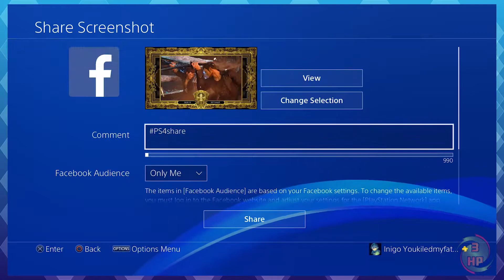3HP Final Fantasy XV episode Gladios part 6